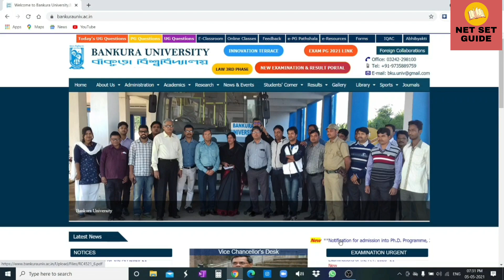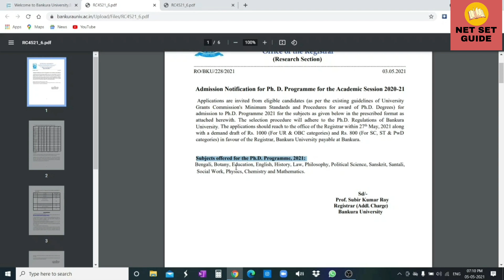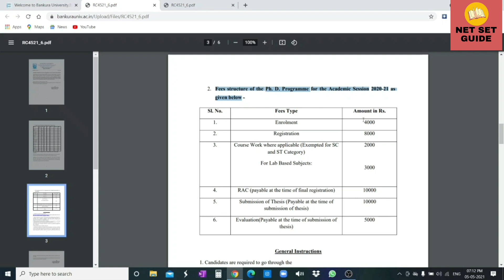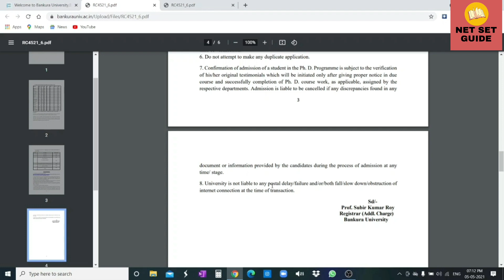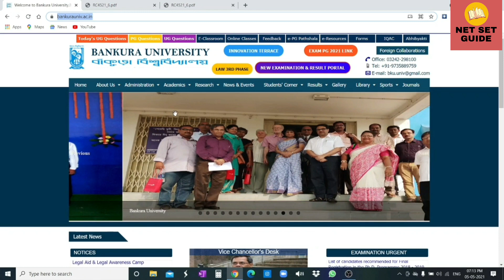New P.hD Admission Notification 2020-21 | Apply Now